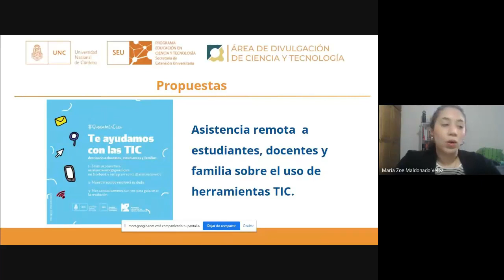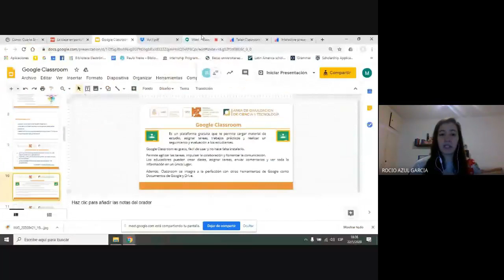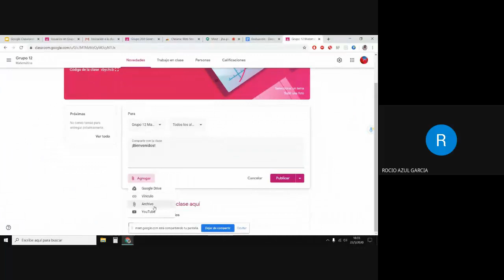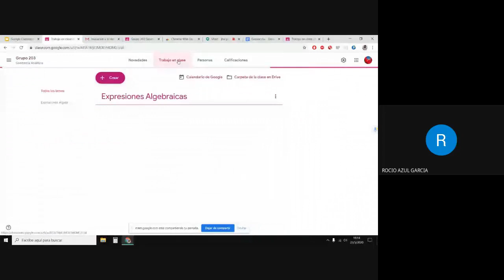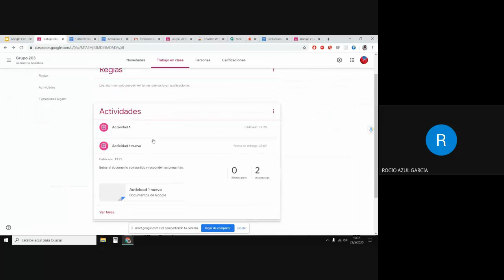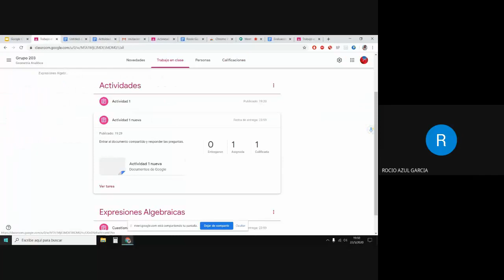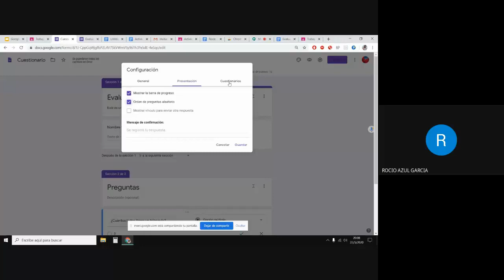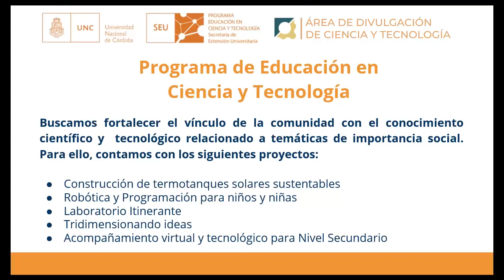PECyT - Introducción al uso de Google Classroom | ABM - Conducción del Centro de Estudiantes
🔷Taller sobre TIC (uso básico de la herramienta: Google Classroom) destinado a docentes dictado en vivo el día Viernes 22 de Mayo de 2020.

👉🏻Contenido: La capacitación forma parte de la propuesta 3 "Talleres prácticos virtuales para docentes acerca del uso de las TIC en el proceso de enseñanza" del proyecto "Acompañamiento virtual y tecnológico para Nivel Secundario" del Programa de Educación en Ciencia y Tecnología.